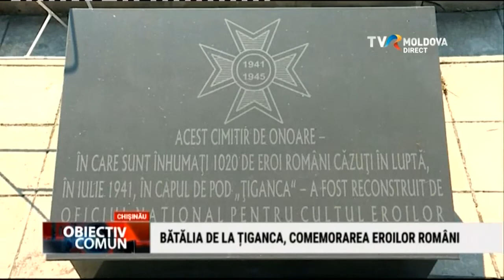Emisiunea „Obiectiv Comun”/13.07.2021